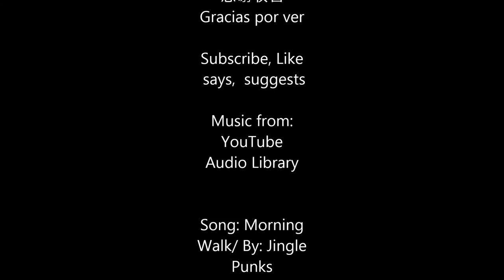Ballpoint pen colored artwork - arte con bolígrafos de colores - tutorial part 2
Tutorial de dibujo a partir de la técnica bolígrafo. En este vídeo arte ilustro a mi hermosa hermanita Laura desde Colombia

圓珠筆繪製

Drawing tutorial from the pen technique. In this video art I illustrate my beautiful sister Laura from Colombia